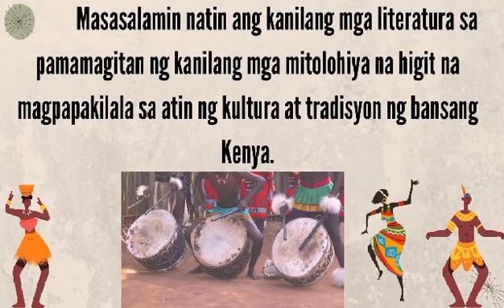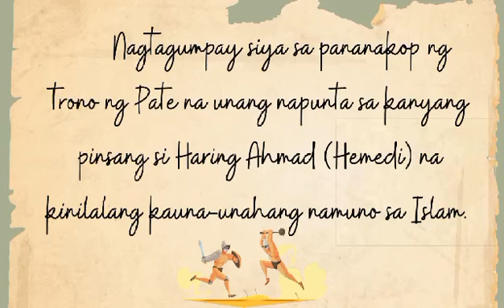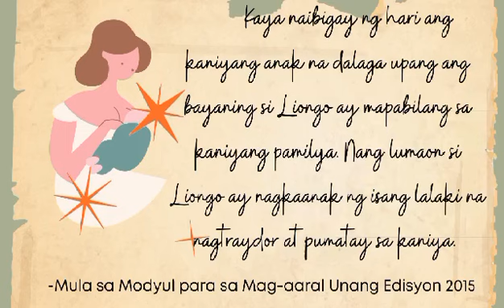Liongo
Isinalin sa Filipino ni Roderic P. Urgelles

Ang layunin ng bidyung ito ay pang-edukasyon lamang, bilang pagtalima sa nakasaad sa RA 8293,section 185.
Ang mga larawang makikita,tunog o musika na ginamit sa video ay karapatan at pagkilala sa nagmamay-ari nito.

PINAGKUHANAN:
Buod ng Akda     : Panitikang Pandaigdig Modyul sa Mag-aaral Filipino 10
                               Vilma C. Ambat et.al
Musika/Tunog    : CapCut Video Editor, at Canva
Larawan               : Canva at google
Tinig                     : Ang inyong lingkod, AVA

Buod
          Isinilang si Liongo sa isa sa pitong bayang nasa baybaying- dagat ng Kenya. Siya ang nagmamayari ng karangalan bilang pinakamahusay na makata sa kanilang lugar. Malakas at mataas din siya tulad ng isang higante, na hindi nasusugatan ng ano mang mga armas. Ngunit kung siya’y tatamaan ng karayom sa kaniyang pusod ay mamamatay siya. Tanging si Liongo at ang kaniyang inang si Mbwasho ang nakaaalam nito.Hari siya ng Ozi at Ungwana sa Tana Delta, at Shangha sa Faza o isla ng Pate.
          Nagtagumpay siya sa pananakop ng trono ng Pate na unang napunta sa kanyang pinsang si Haring Ahmad (Hemedi) na kinilalang kaunaunahang namuno sa Islam. Ang pagbabago ay naging mabilis mula sa Matrilinear na pamamahala ng mga kababaihan tungo sa Patrilinear na pamamahala ng kalalakihan sa pagsasalin ng trono. Nais ni Haring
Ahmad na mawala si Liongo kaya ikinadena at ikinulong siya nito. Nakaisip si Lionggo
ng isang pagpupuri. Habang ang parirala (Refrain) nito ay inawit ng mga nasa labas
ng bilangguan, bigla siyang nakahulagpos sa tanikala na hindi nakikita ng bantay.
Nang makita ito ng mga tao, tumigil sila sa pag-awit. Tumakas siya at nanirahan sa
Watwa kasama ang mga taong naninirahan sa kagubatan. Nagsanay siyang mabuti
sa paghawak ng busog at palaso na kinalaunan ay nanalo siya sa paligsahan ng
pagpana. Ito pala’y pakana ng hari upang siya ay madakip at muli na naman siyang
nakatakas. Kakaunti lang ang nakaaalam tungkol sa matagumpay na pagwawagi ni
Liongo sa digmaan laban sa mga Gala (Wagala). Kaya naibigay ng hari ang kaniyang
anak na dalaga upang ang bayaning si Liongo ay mapabilang sa kaniyang pamilya.
Nang lumaon si Liongo ay nagkaanak ng isang lalaki na nagtraydor at pumatay sa
kaniya.